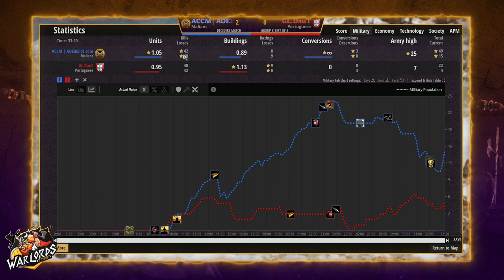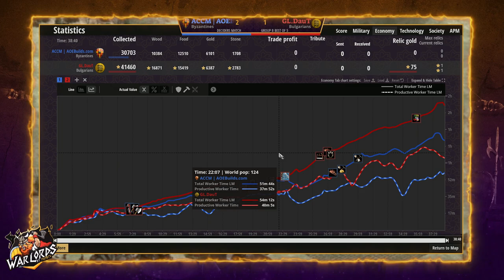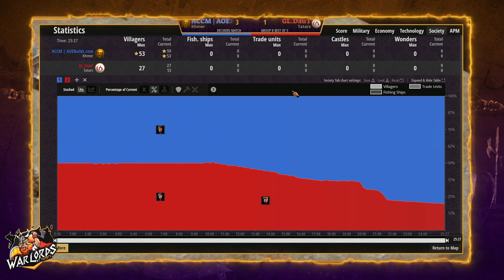DAUT vs ACCM - The Legend trying to continue!!!